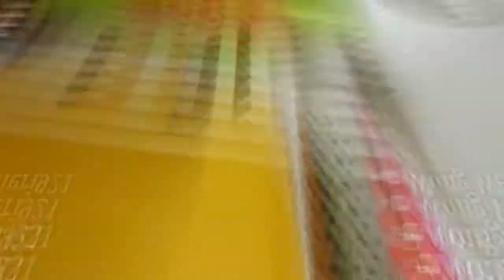MENU VEGETARIAN!! TAHU SUP TOMAT(Resep masakan Hongkong #14)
Menu vegetarian, tahu sup tomat ini resep masakan Hongkong yang super simple.

Tahu sup tomat ini bisa buat lauk nasi dan cocok juga buat kuah mie udon atau dihongkong dikenalnya mie wutong.

Selamat mencoba semoga resepnya bermanfaat ya. Untuk ide-ide atau pertanyaan silahkan bisa Coment dikolom komentar ya.